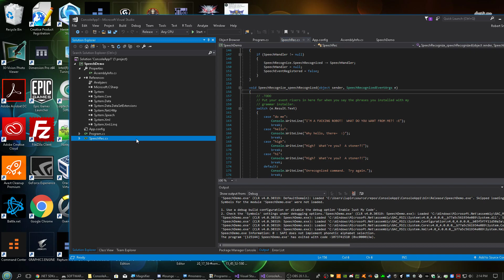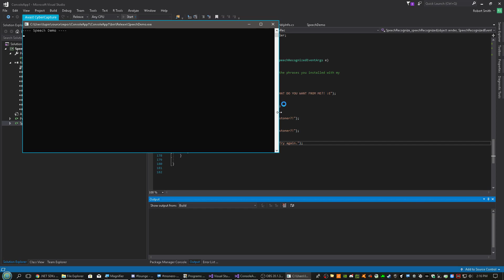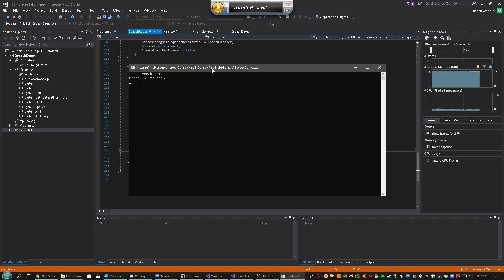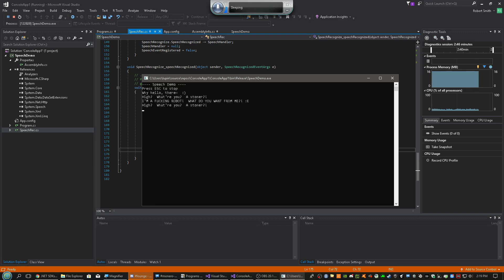Easy Speech Recognition for Visual C# - .NET 4.7.1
For your Visual C# Application.

Sorry about the mic issue.  You can hear me squawking again after the cut out at this timestamp:  1:25  :P

**SpeechRec.cs** - backpacked speech recognition handling class.

Featureset:

Keeps track of the ReadOnly Grammar database for speech recognition.  Reloads the handle automatically on grammar database update.

Allows you to add words or phrases to the grammar directory by treading the engine itself sort of like a managed array.

You can add multiple at a time:

SpeechRec splendidRec = new SpeechRec();
splendidRech.AddChoices(new string[] {"hello","high","splendid"} );

You can append to your list of words:

splendidRec.AppendChoices(new string[] { "something","else","what"} );

Or remove a word (or many!):

splendidRec.RemoveChoices(new string[] {"damn","bubblegum","chew"} );

The engine and handle are reloaded and updated automatically to reflect the new grammar directory.

From the demonstration, here.

Note:  I kept saying "Speech Synthesizer" - Its "Speech Recognizer"  :P

Registry settings mentioned:
(Information applicable is underneath the "Recognizers category" subsection)